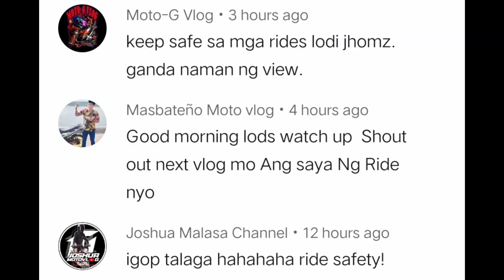BUSAY FALLS TICAO ISLAND MASBATE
If you want extreme adventure  just visit busay falls to experience it.  sobrang worth it.

Musician: @iksonmusic